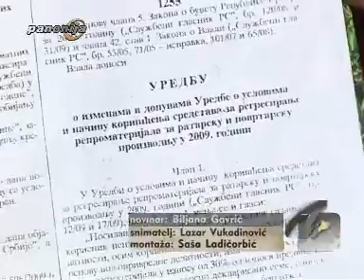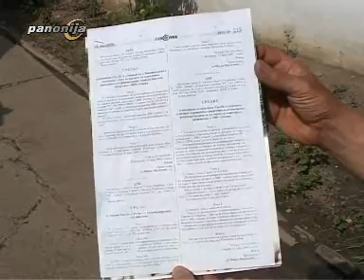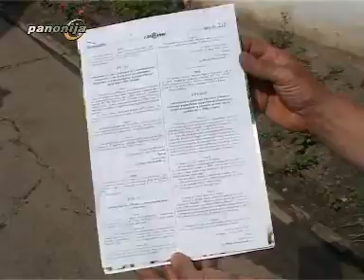Nema Subvencija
Umesto 12.000 dinara poljoprivrednici penzioneri dobiće samo 3.600